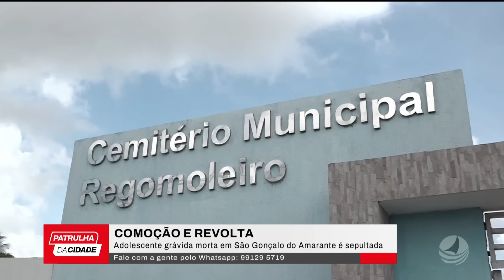Adolescente grávida que foi encontrada M0RTA com TIR0 na cabeça é sepultada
Comoção, dor e saudades, marcaram o sepultamento da adolescente Jennifer Auane, de 17 anos, ,m0rta ontem em São Gonçalo do Amarante ontem. A vítima estava grávida, e a polícia investiga o caso. VEJA:

11h - Arena com Vanessa Florencio, Kalis Weber e Marcos Lopes
11h15 - Tudo de Bom com Lídia Pace
12h - Patrulha da Cidade com Mario Cesar
13h40 - Jornal do Dia com Micarla de Sousa
19h30 - É Notícia com Analyson Miqueias

 / tvpontanegra